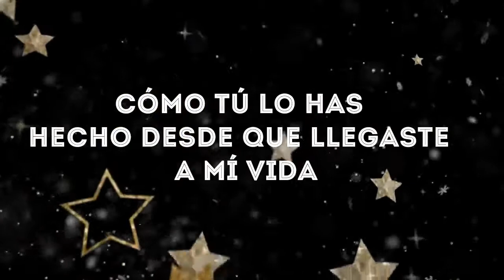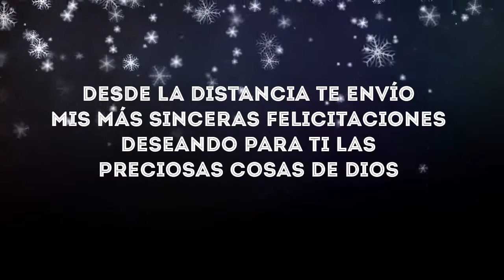"Feliz Cumpleaños Amigo: Olivier."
Hoy 15 de setiembre cumple 1 año mas de vida uno de mis Mejores Amigos virtuales, es de España y se llama Olivier, es un chico de bien, educado y con muchos valores el cual nos comparte en su canal, videos de lugares muy interesantes y de esa forma uno puede viajar virtualmente. Dios te bendiga estimado Amigo, que todos tus sueños se hagan realidad, pasa un grandioso día lleno de salud y de todo lo mejor.